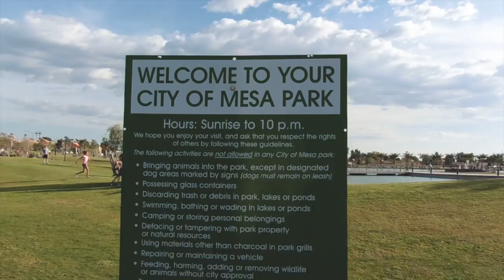Persecución policial (14/03/15) | Vlogs diarios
Si queréis mandarme una cartita:
NOHEMI GARCIA
ESTADOS UNIDOS
PARA ADQUIRIR UN EJEMPLAR DE MI NOVELA en la pestaña MI LIBRO
PARA ADQUIRIR UN EJEMPLAR DE LA NOVELA DE FRAN:
Podéis hacerlo vía amazon en cualquier País. Tanto en Ebook como en papel poniendo en el buscador "Destino extraterrestre"

EDITOR: Final cut pro 10.1.3
CÁMARA: Canon 60D
CÁMARA PARA VLOGS: Panasonic Lumix zs35